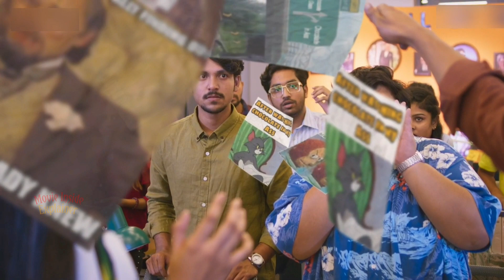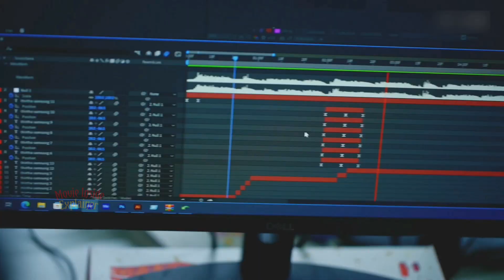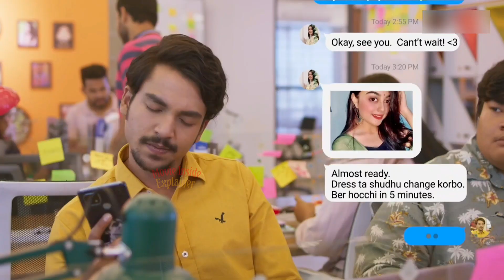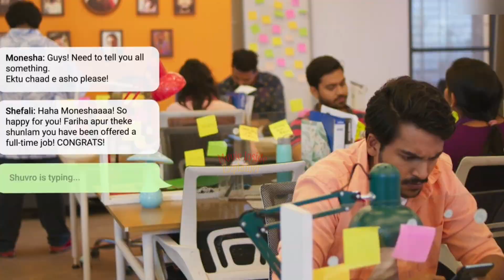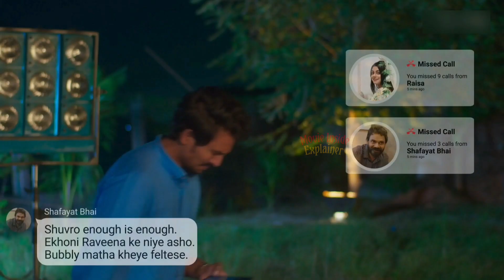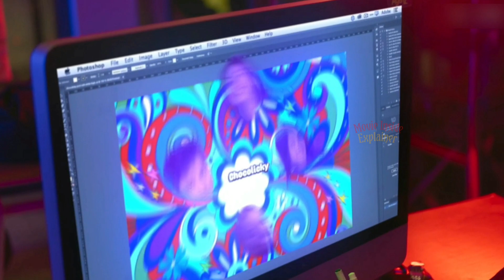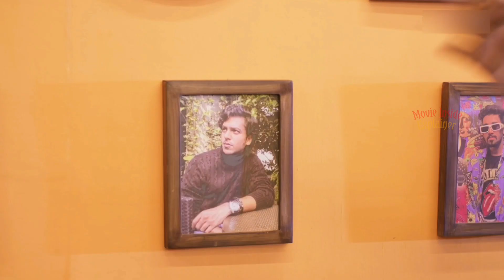Internsheep Full Web series Explained | Chorki | Shommo | Sadia | Nodi | Arpan | Mishu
Internsheep Full Web series Explained | Chorki | Shommo | Sadia | Nodi | Arpan | Mishu | Web series Explained । Explained in bangla

Bangladeshi webseries "Internsheep" is a story of Shuvro. This movie is full of deadly Comedy.

Credits:
Footage Credit : Chorki
Release Year: February 23, 2023
Adapted from: Internsheep